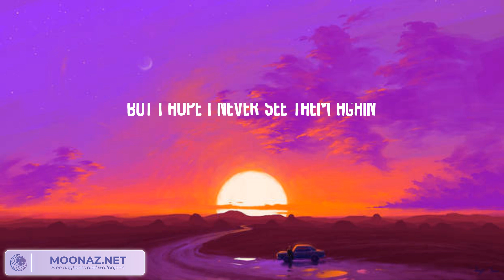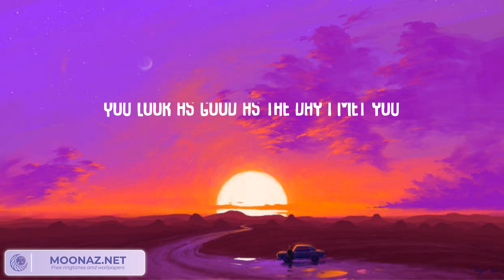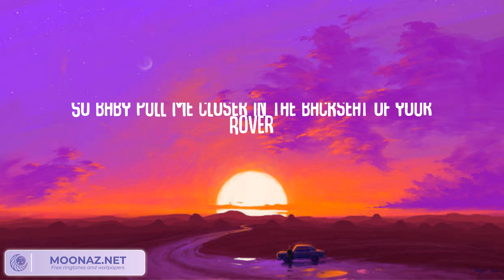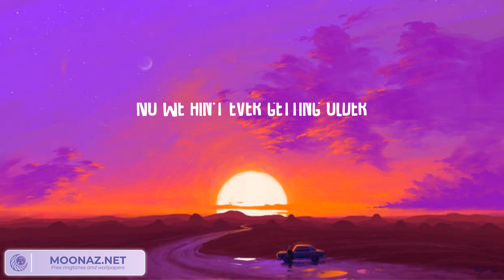The Chainsmokers - Closer (Lyrics)